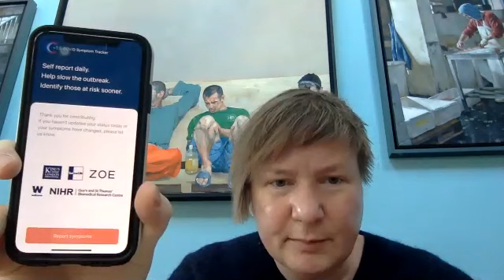Professor Wiebke Arlt answers questions on COVID-19 in relation to ACC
With thanks to Prof Arlt for taking time to answer questions from ACC patients in relation to the COVID-19 pandemic.  Filmed 28/03/2020